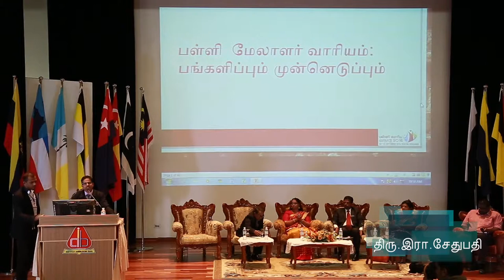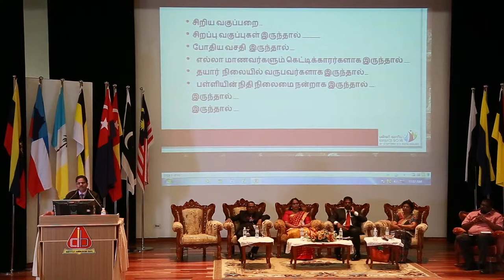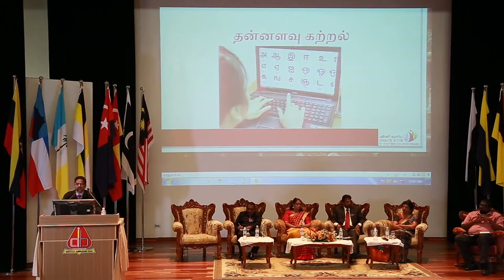21 ம் நூற்றாண்டு தமிழ்ப்பள்ளிகள் : பகுதி 2 : பள்ளி மேலாளர் வாரியம் பங்களிப்பும் முன்னெடுப்பும்